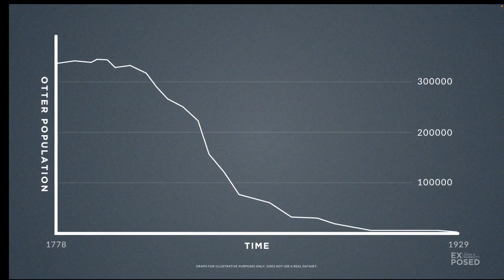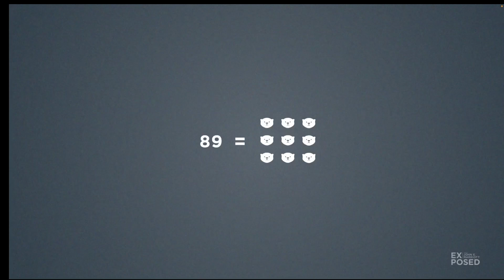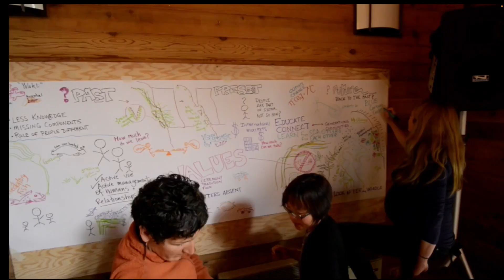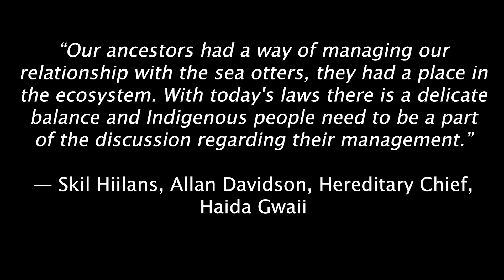Saving SEA OTTERS From Extinction…Is This a Good Thing?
Over hunting drove Sea Otters in British Columbia, Canada to the brink of extinction in the early 1900s. Efforts from multiple government agencies have revied sea otter populations, created habitat, and improved biodiversity. However, the return of sea otters has meant reductions in traditional foods for coastal Indigenous communities. In this video we explore the successes and challenges of this long-term sea otter reintroduction project.